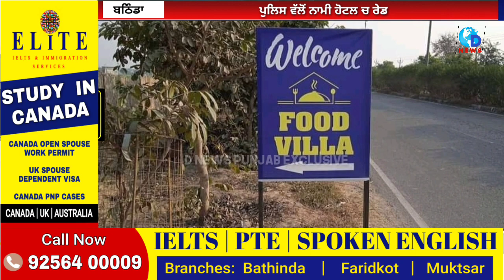ਪੁਲਿਸ ਵੱਲੋਂ ਬਠਿੰਡੇ ਦੇ ਨਾਮੀ ਹੋਟਲ ਚ ਰੇਡ ਚਾਰ ਜੋੜੇ ਰੰਗੇ ਹੱਥੀਂ ਗ੍ਰਿਫ਼ਤਾਰ! ਚੱਲ ਰਿਹਾ ਸੀ ਦੇਹ ਵਪਾਰ ਦਾ ਧੰਦਾ!